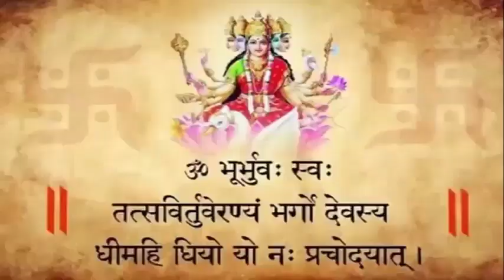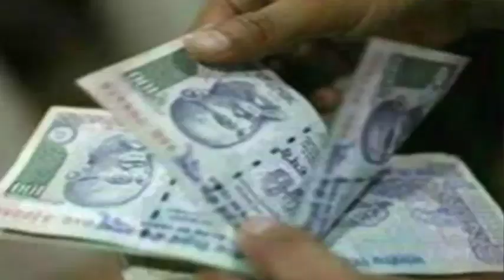पैसे देते समय बोल दे 2 शब्द करोड़पति बनने से कोई नही रोक सकता